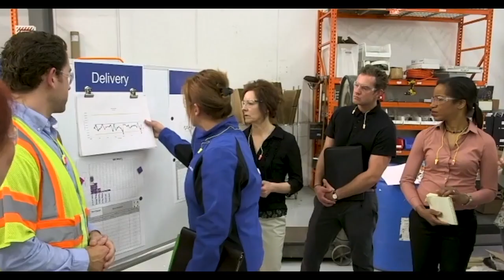Debby Montague Reel